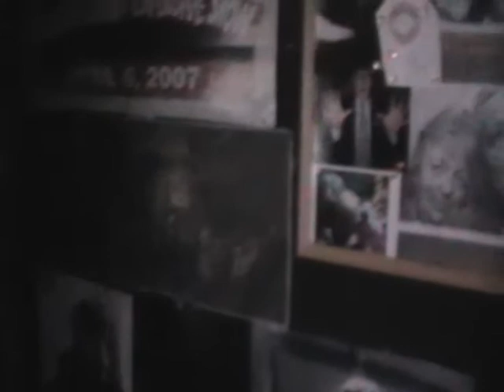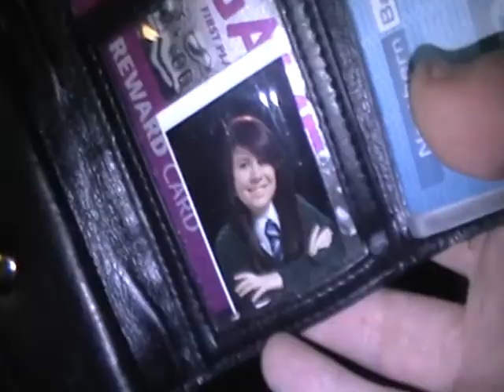Optimism Part 1.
Hey, here is another Down System Production. The music in this video was created by Stuart (Ledgey) Ledgerwood who is a member of the group FauxPhoenix :